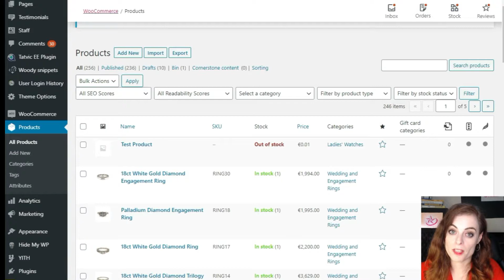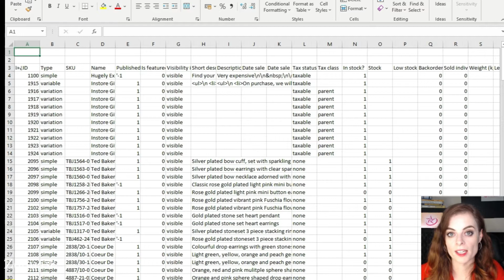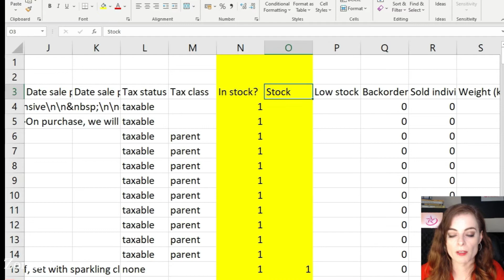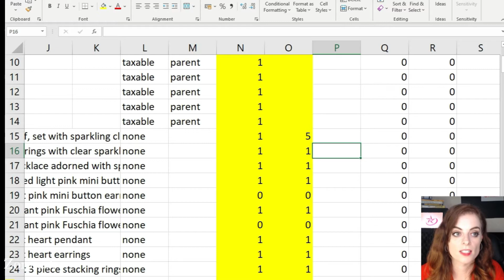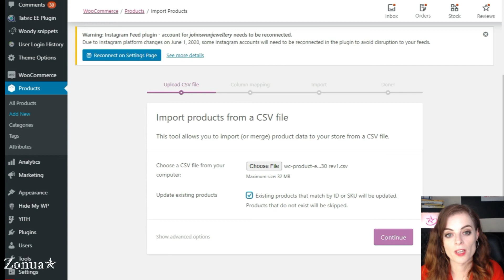Best Way to Edit the Stock Levels for Multiple Products in WooCommerce (WordPress Website)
This video is for owners of an ecommerce WordPress website that uses WooCommerce. (WooCommerce is the best WordPress plugin for ecommerce). This plugin shows you how to bulk-edit the stock, instead of doing it one by one for each product.

In the video I want to say thanks to the owners of who allowed me to feature their website.

By Dorcas Réamonn of Zonua.
Also: UCD Smurfit School lecturer in Digital Marketing/Technology & Design. Innovation Academy (Design Thinking, Creativity & Innovation),  educator/consultant.

BOOK
Get the "WordPress Masterbook 2020: - Make a Website From Scratch For Total Beginners"  written by Dorcas here:

-Amazon India

When you buy that book, you can join the (brand new) Facebook support group here, where you can ask specific questions and get answers

For other WordPress tutorial videos (aimed at Total Beginners, Using Free Tools) by Dorcas,

with my personal (rarely used) Instagram and TikTok (I'm down with the kids)

Recommended stuff from Amazon (for Office, Mobile Office ('Office from Office'), Video and Learning) and also

Questions?  You know what to do! Just ask!